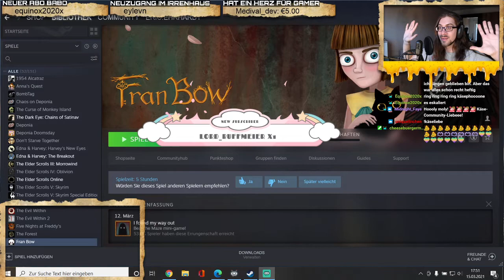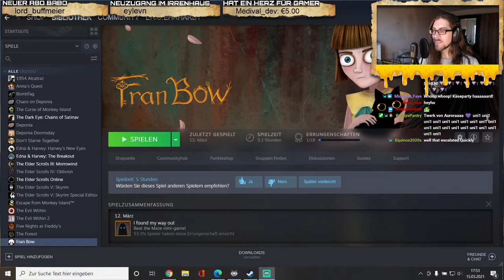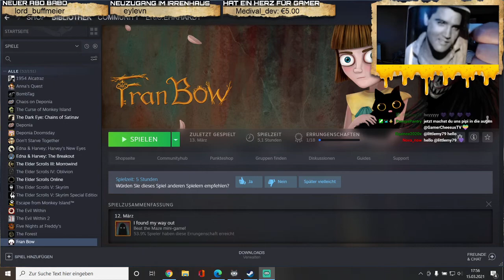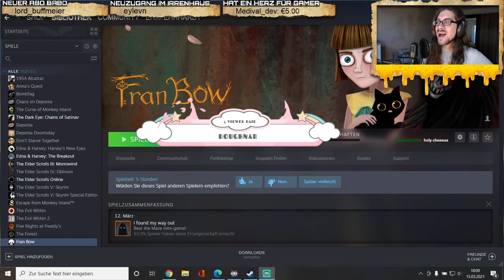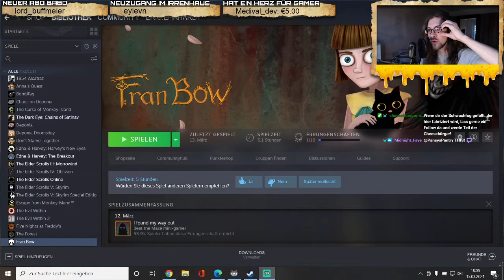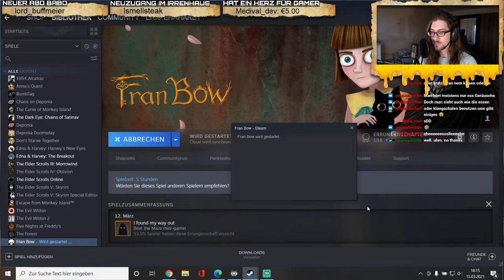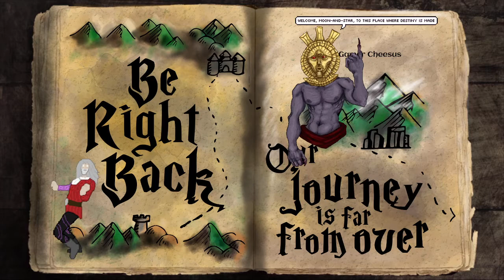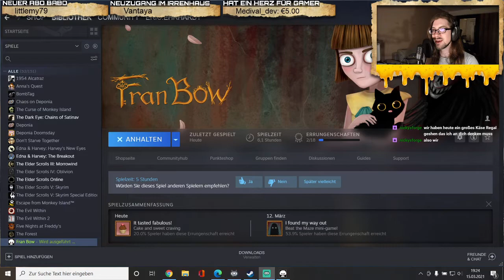FRAN BOW - #02 - Teuflische Schwestern